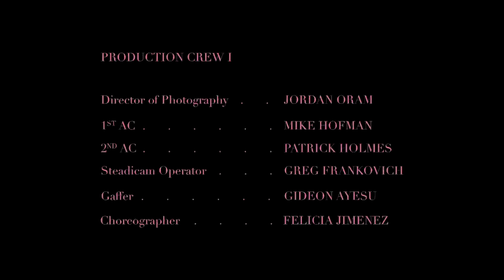Sean Leon - 90 BPM (Official Video)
Starring Miss Fiercalicious.

Director                                Sean Leon
Producer                              Noor Khan
Assistant Director              Kahlil Hackett

PRODUCTION CREW I

Director Of Photography   Jordan Oram
1st AC                                   Mike Hofman
2nd AC                                  Patrick Holmes
Steadicam Operator           Greg Frankovich
Gaffer                                   Gideon Ayesu
Choreographer                    Felicia Jimenez

PRODUCTION CREW II

Casting Director                  Mikayla Fasullo
Director Of Photography   River Sheppherd
1st AC                                   Michael Gouvis
Steadicam Operator           Liam Higgins
Gaffer                                   Gideon Ayesu

ADDITIONAL FOOTAGE 16mm

Cinematographer                Noor Khan
Location Sound                   Mariales Diaz

POST-PRODUCTION CREW

Editors                                  Nicole Sison
                                              Sean Leon
Colourist                              Rita Ushakova
Graphic Designer               Noor Khan
Graphics Animator            Jonathan Delgado